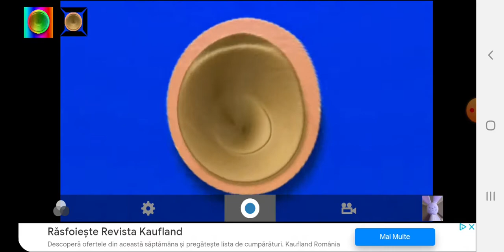Oreo Wonder Flavors G Major 242